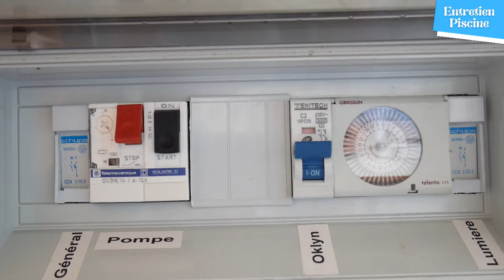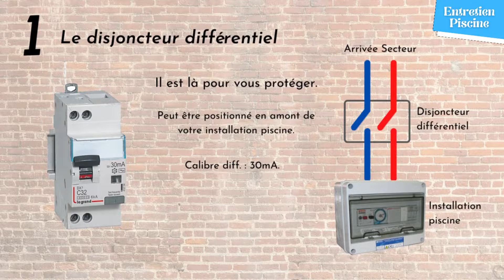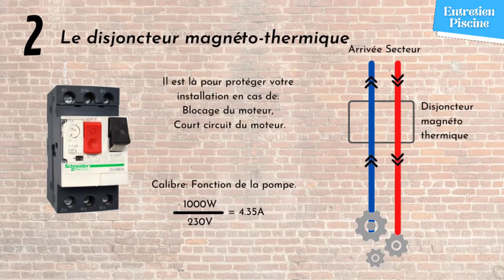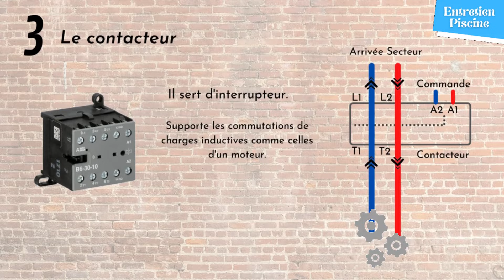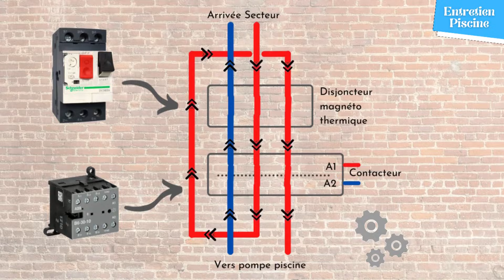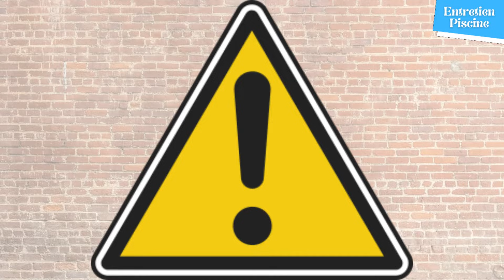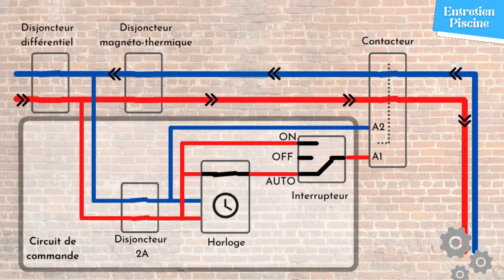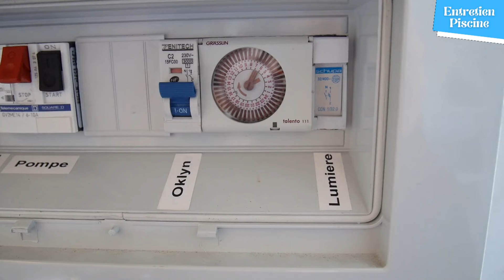⚡️ Tout savoir sur le coffret électrique piscine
Équipements et câblage du coffret électrique piscine.
Disjoncteur différentiel / Disjoncteur magnétothermique / Contacteur / Horloge

Voici une présentation générale des équipements du coffret électrique piscine et le raccordement standard associé. C’est parfois compliqué de s’y retrouver lorsqu’on ouvre le coffret… Dans cette vidéo, je construis pas à pas le schéma électrique standard du coffret électrique piscine pour faciliter sa compréhension.

*** Parmi les informations à retenir :
- Le disjoncteur différentiel coupe l’alimentation en cas de différence entre le courant circulant dans la phase et le neutre. Son rôle est de VOUS protéger.
- Le disjoncteur magnétothermique coupe l’alimentation en cas de surconsommation de la pompe. Son rôle est de protéger votre installation en cas de problème de pompe.
- Le contacteur permet de connecter ou non la pompe au réseau électrique.
- L’horloge permet d’automatiser la commande du contacteur.

*** A titre d’exemple, voici quelques références d’équipements adaptés à une pompe de 1 cheval :
Disjoncteur différentiel
Disjoncteur magnétothermique
Sinon, vous avez également des coffrets pré-câblés

*** Sommaire :
00:00 Introduction
00:45 C’est quoi un disjoncteur différentiel ?
01:43 C’est quoi un disjoncteur magnéto thermique ?
02:40 C’est quoi un contacteur pompe ?
04:05 C’est quoi le programmateur pompe ?
05:10 Raccordements électriques du coffret piscine
06:40 Comment connecter un coffret hors gel ?
07:40 Conclusion

*** Le setup de mon installation :
- Piscine enterrée / local technique au-dessus de la ligne d’eau.
- Pompe monophasé 1ch

J’espère que vous apprécierez cette vidéo et qu’elle vous sera utile. Partagez / Likez / Commentez!